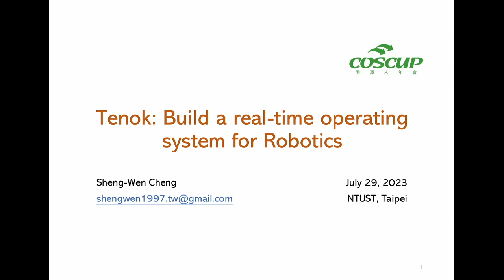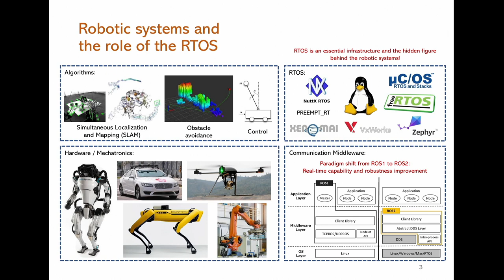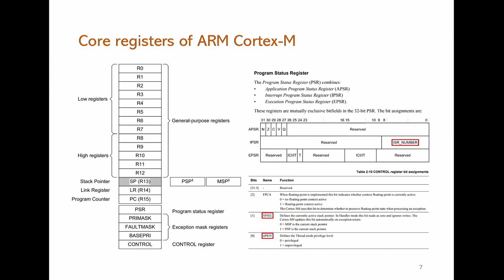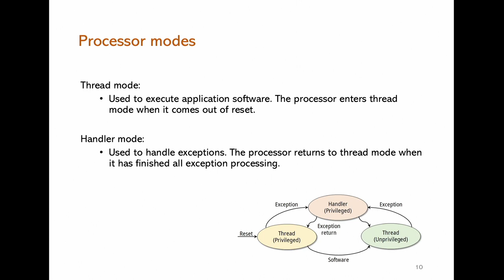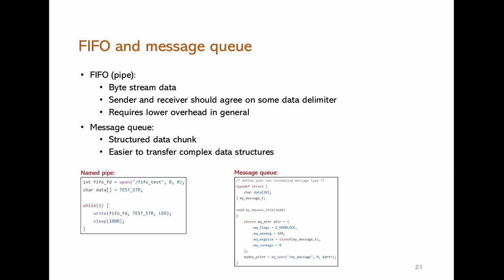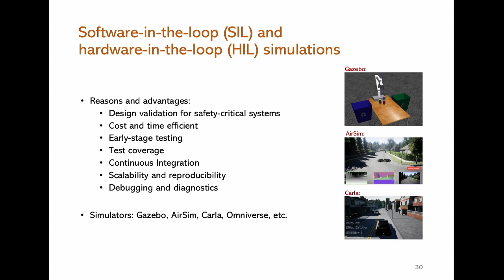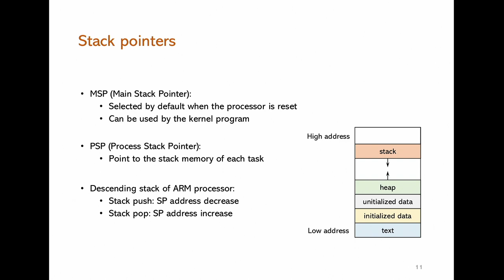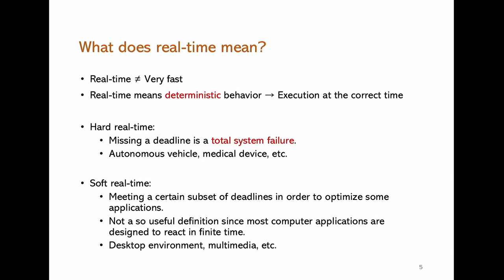Tenok_打造用於機器人控制的微型即時作業系統